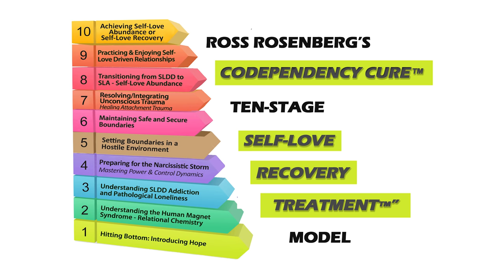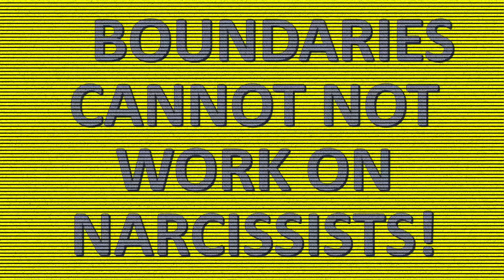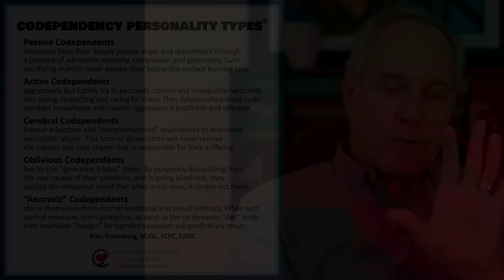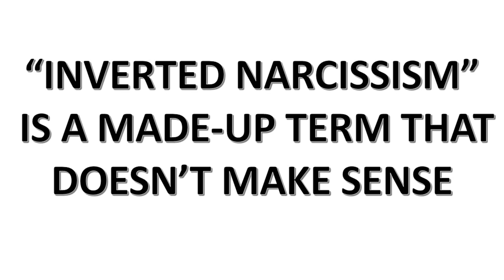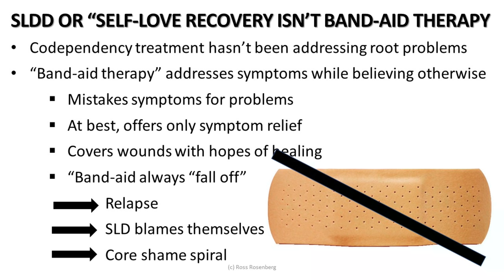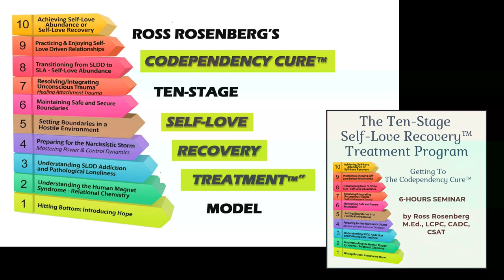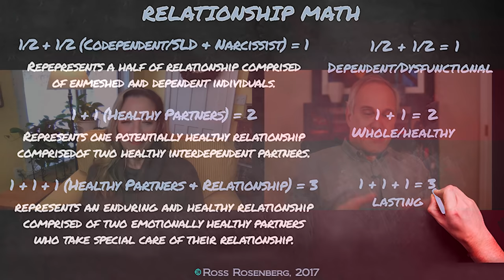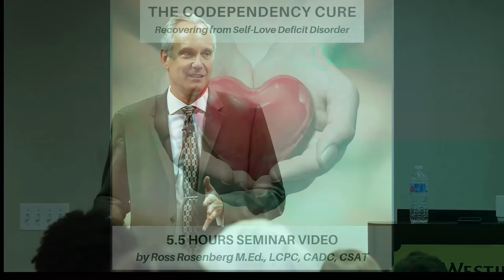The Boundary Secret: with Terri Cole Setting Boundaries With Narcissists. Expert Talk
In this video Terri Cole and Ross Rosenberg dissect why boundaries do not work with Pathological Narcissists (Borderline, Narcissistic, and Antisocial Personality Disorders).  Some of the topics discussed:

1. Narcissists cannot be codependents.  Codependents cannot be narcissists.
2. Redefining codependency with "Self-Love Deficit Disorder."
3. Codependency (Self-Love Deficit Disorder) personality sub-types.
4. The "Human Magnet Syndrome's" Codependent/Narcissist Dance Metaphor
5. Emotional vampires.
6. Demystifying why setting boundaries with narcissists don't work.
7. Why boundaries worth with healthy "Self-Love Abundant" people.
8. Why childhood attachment trauma sets up a codependent/SLD to not know about or be able to set effective boundaries.
9. And much more!

Terri Cole is a New York based licensed psychotherapist and global leading expert in female empowerment. Through her blog social media platforms signature courses, Real Love Revolution and Boundary Bootcamp, and her popular podcast, The Terri Cole Show